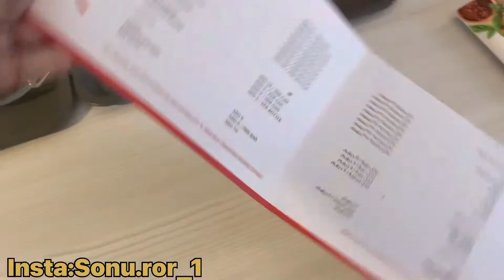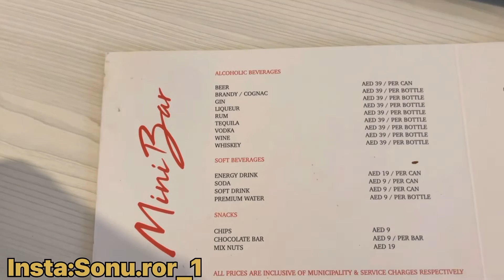Dubai :The George Hotel 3 Star ⭐️ One Night 5000@Rc18000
This video information my hotel 🏨 and room  this is very beautiful and expansive hotel one night price 5000 one night,main reason expensive November December Pick Session tour Dubai.

best budget tour dubai 2022
cheap dubai trip plan 2022
low cost trip plan dubai 2022
dubai budget trip from india 2022 india to dubai tour complete guide dubai best tour plan 2022
dubai low budget tour plan 2022
dubai tour plan 2022
dubai sightseeing budget 2022
dubai tour plan and budget 2022
dubai trip plan 2022
dubai trip cost 2022
dubai budget trip 2022
dubai low budget trip 2022
Documents Required to Travel India from Dubai, UAE
Dubai To India Travel Latest Updates
cheap to visit dubai
cheapest way to travel in dubai cheapest hotel in dubai
how to book cheap hotels in dubai